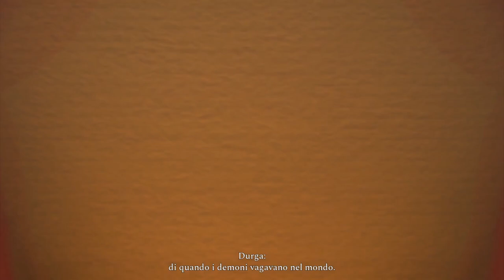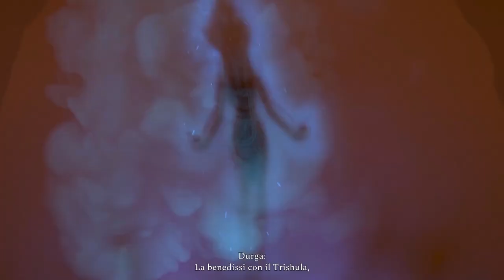Raji: an Ancient Epic ▲ UN ACTION NELL'ANTICA INDIA!! [Gameplay ita]